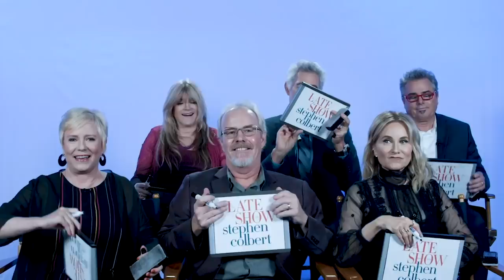Pop Quiz with The Cast of The Brady Bunch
The stars of America's favorite TV family sitcom let us test their knowledge of each other in The Late Show's backstage game, Pop Quiz! Watch to see how much Barry Williams, Maureen McCormick, Christopher Knight, Eve Plumb, Mike Lookinland and Susan Olsen have learned about each other in their decades of friendship.